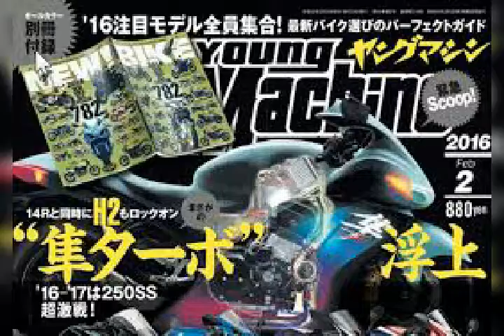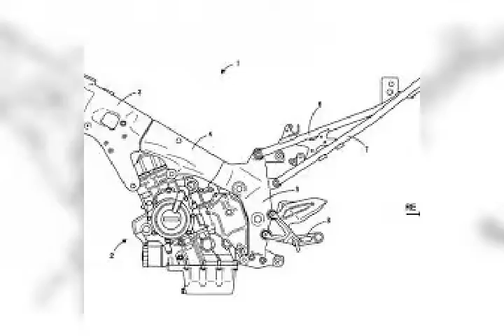New Suzuki Hayabusa Bike Model And Design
All bike Design